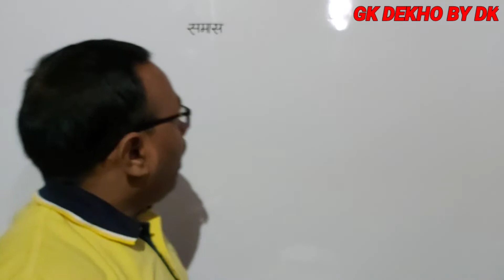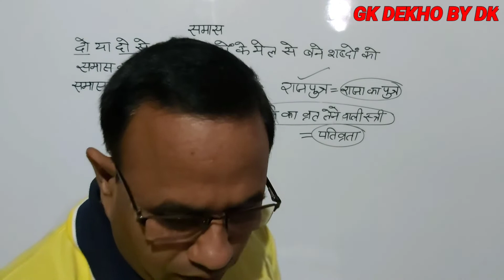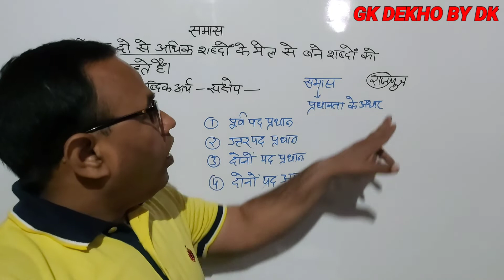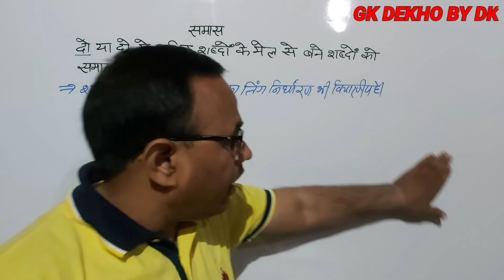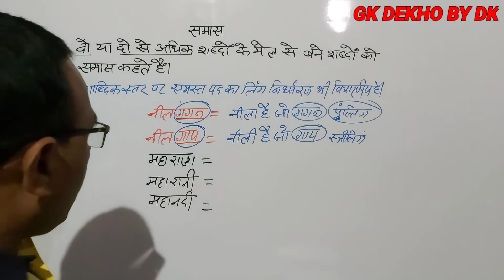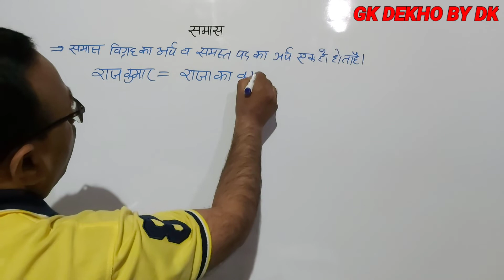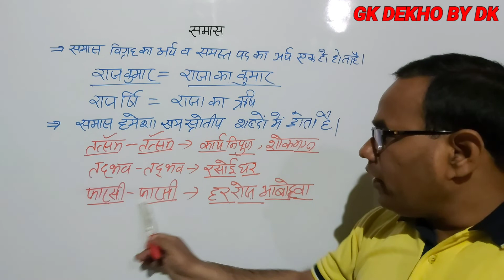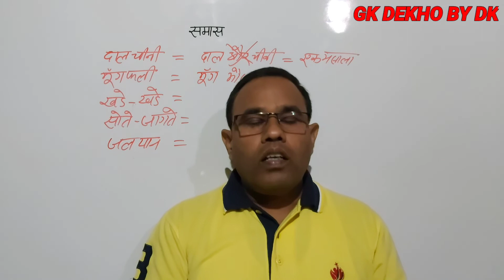Samaas kise kahte hain? समास कितने प्रकार का होता है? समस्त पद का लिंग कैसे पता करते हैं?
Samaas kise kahte hain? समास कितने प्रकार का होता है? समस्त पद का लिंग कैसे पता करते हैं? प्रधानता के आधार पर समास के कितने प्रकार का होता है?